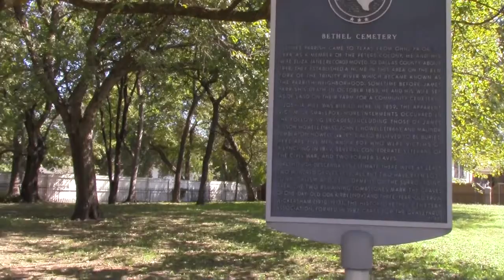Winner Winner Chicken Dinner: Gabriel Has Chicken For The First Time!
Winner winner chicken dinner! Today Gabriel has chicken for the first time! Jacob is following up on his commitment to explore the world around their home and takes Gabriel to a near by historical marker.

Artist: Tatono